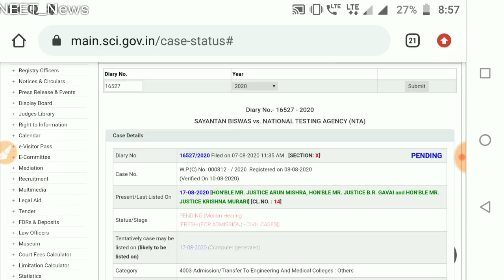⭕Supreme Court // Postponed NEET/JEE Case // Good News for Students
👉Today DRS

🔴Physics(Semiconductor)🔴

🔴Biology DRS-13🔴

👉Study material
👉Test papers

neet cutoff
neet MBBS/BDS/BAMS/BUMS
neet preparation
neet motivational video
neet exam
neet PG
nta news
today news
neet2020 cancel